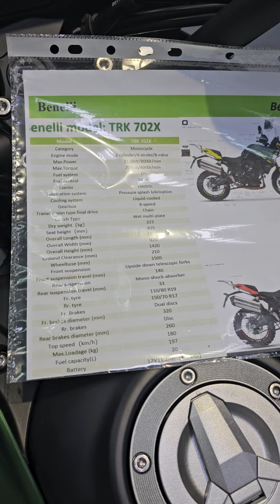Benelli Motorcycleseبينلي موديل 2024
Benelli  Motorcyclese
بينلي موديل 2024